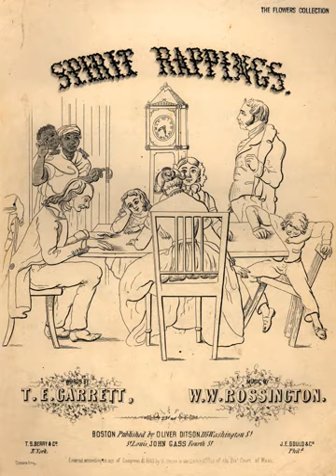Spiritualism | Wikipedia audio article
This is an audio version of the Wikipedia Article:
Spiritualism

- Socrates

SUMMARY
Spiritualism is a religious movement based on the belief that the spirits of the dead exist and have both the ability and the inclination to communicate with the living. The afterlife, or the "spirit world", is seen by spiritualists, not as a static place, but as one in which spirits continue to evolve. These two beliefs — that contact with spirits is possible, and that spirits are more advanced than humans — lead spiritualists to a third belief, that spirits are capable of providing useful knowledge about moral and ethical issues, as well as about the nature of God. Some spiritualists will speak of a concept which they refer to as "spirit guides"—specific spirits, often contacted, who are relied upon for spiritual guidance. Spiritism, a branch of spiritualism developed by Allan Kardec and today practiced mostly in Continental Europe and Latin America, especially in Brazil, emphasizes reincarnation.Spiritualism developed and reached its peak growth in membership from the 1840s to the 1920s, especially in English-speaking countries. By 1897, spiritualism was said to have more than eight million followers in the United States and Europe, mostly drawn from the middle and upper classes.
Spiritualism flourished for a half century without canonical texts or formal organization, attaining  cohesion through periodicals, tours by trance lecturers, camp meetings, and the missionary activities of accomplished mediums.  Many prominent spiritualists were women, and like most spiritualists, supported causes such as the abolition of slavery and women's suffrage. By the late 1880s the credibility of the informal movement had weakened due to accusations of fraud perpetrated by mediums, and formal spiritualist organizations began to appear. Spiritualism is currently practiced primarily through various denominational spiritualist churches in the United States, Canada and the United Kingdom.